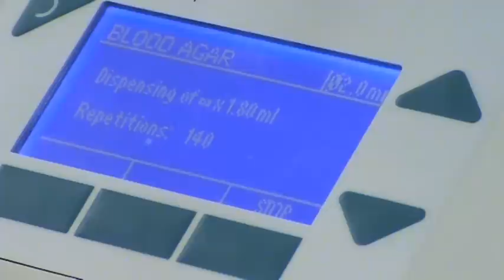Making Blood Agar Plates with MEDIAJET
See how you can make high quality blood agar with a MEDIAJET Petri dish filler. Blood is mixed with the warm Agar just as the dishes are poured using a DOSE IT peristaltic pump. This minimizes the time where the blood is heated and denatured, the results are perfectly red blood agar plates.